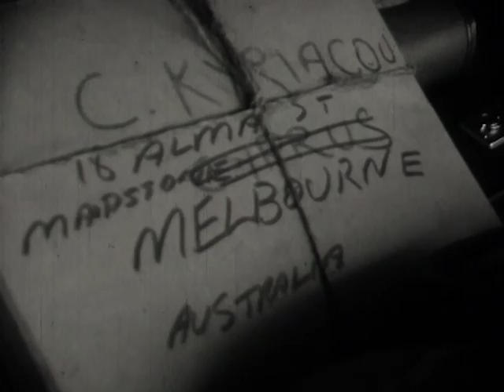Tony Agapitos Home Movies: Arrival of Greek ship 'Patris' at Victoria Dock 1961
From a collection of 16mm film of migrant life in Victoria in the 1950s to the 1970s, by Tony Agapitos. This film shows the arrival of the Greek ship 'Patris' to Victoria Dock in 1961 and her passengers coming to Austraila to start a new life.

This film is just one of the many that we are digitising. Discover more about the process on our website.